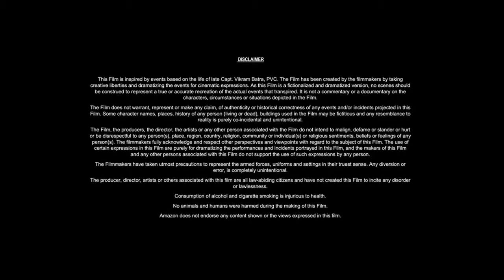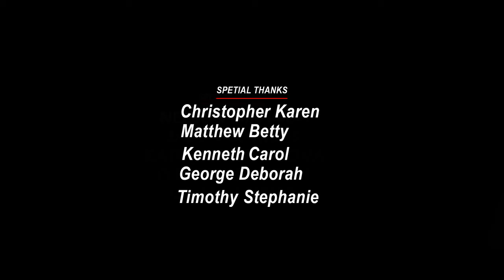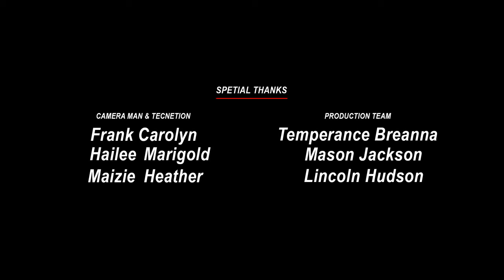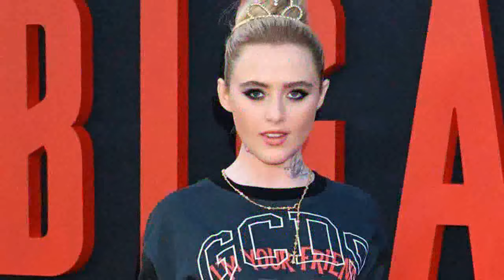Abigail (2024) Movie || Melissa Barrera, Dan Stevens, Kathryn Newton, Will C | Fact And Review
Movie Credits!
Directed by: Matt Bettinelli-Olpin, Tyler Gillett
Written by: Stephen Shields, Guy Busick
Produced by: William Sherak, James Vanderbilt, Paul Neinstein
Starring: Melissa Barrera, Dan Stevens, Kathryn Newton, Will Catlett
Production Company: Project X Entertainment, Vinson Films
Distributed by: Universal Pictures
Release Date: April 7, 2024